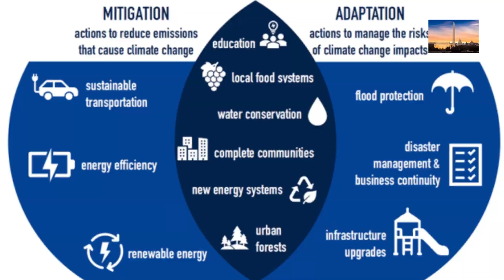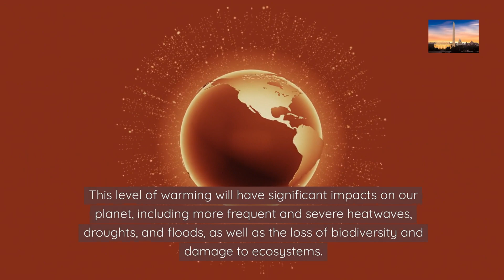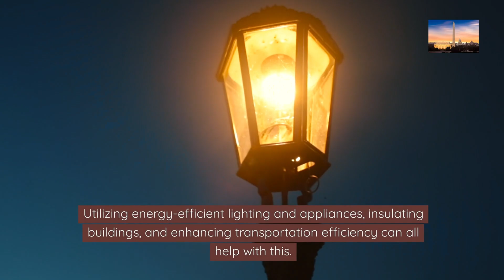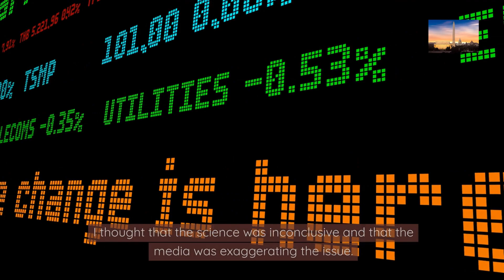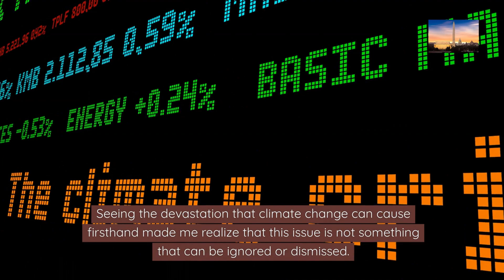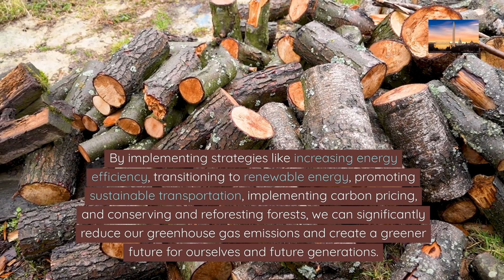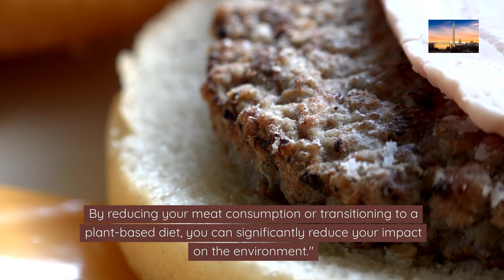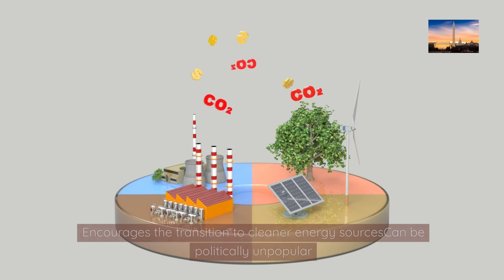The Urgency of Climate Change Mitigation Strategies for a Greener Future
Our newest video, "The Urgency of Climate Change Mitigation: Strategies for a Greener Future," offers a critical look into the escalating issue of climate change and the immediate need for effective mitigation strategies. This enlightening video aims to educate and inspire action towards a more sustainable and environmentally friendly future, emphasizing the vital role that each individual and community plays in this global effort.

Key Highlights:

Understanding Climate Change: We begin with a clear explanation of climate change, its causes, and the current scientific understanding of its impacts on our planet.
The Urgency of Action: Delve into why immediate and concerted action is crucial to mitigating the worst effects of climate change and ensuring a sustainable future.
Effective Mitigation Strategies: Explore a range of strategies, from reducing greenhouse gas emissions and transitioning to renewable energy sources to sustainable agriculture and conservation practices.
Global and Local Perspectives: Understand how climate change and its mitigation are being approached on both global and local scales, including international agreements and community-led initiatives.
Interviews with Experts: Hear from climate scientists, policymakers, and environmental activists who offer their insights and expertise on effective mitigation strategies.
Practical Steps for Individuals: Learn about practical actions that individuals can take to contribute to climate change mitigation and promote environmental sustainability.
Future Outlook: Discuss the potential future scenarios based on current trends and the changes needed to steer towards a greener, more sustainable future.
Whether you're deeply concerned about climate change, a student of environmental studies, or simply looking to learn more about how you can contribute to a healthier planet, this video is an essential watch. Join us in exploring the critical steps needed to address one of the most pressing issues of our time.